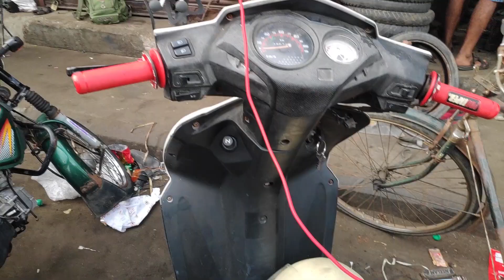This Device Does More! Best Bike Mobile Holder | Lockdown Tamil Vlog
This Device Does More! Best Bike Mobile Holder | StayHome Create Withme Lockdown Tamil Vlog

Hey Guys this Mobile Holder Actually can used to make time lapse and driving Videos!
The Footage i got from this are unbelievable!